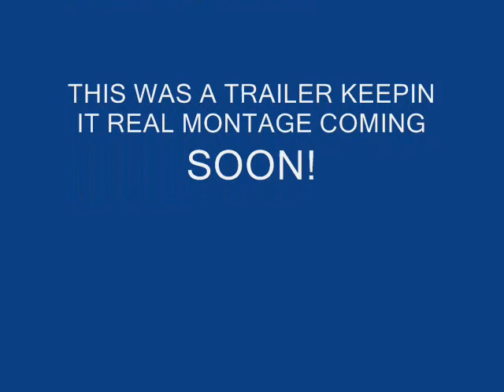keepin it real trailer 0001